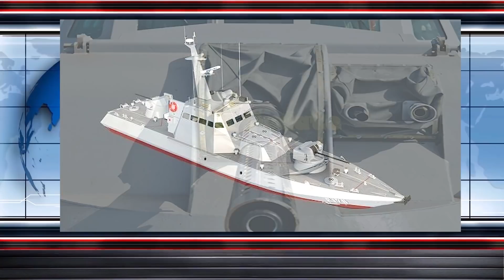Another Warship was destroyed in the port at red-line.